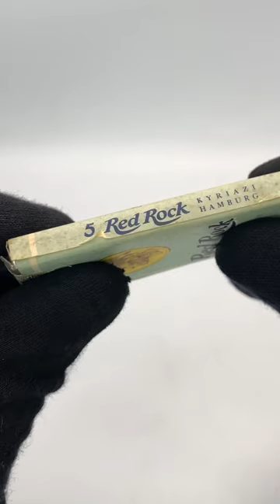Opening 80 years old cigarette package | Red Rock